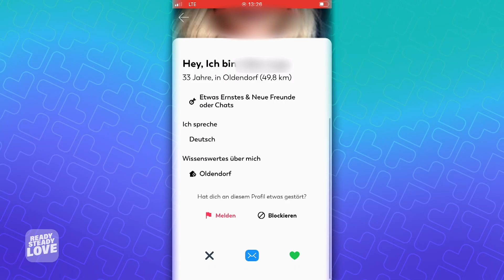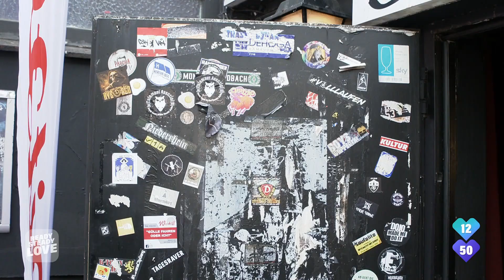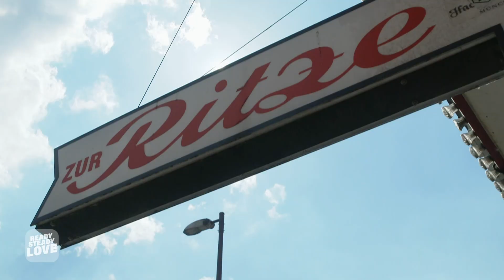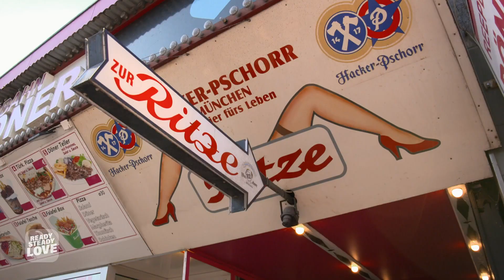Boxen beim Date? | Ready Steady Love - In 50 Dates zum Glück | TLC Deutschland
Wenn beim Date die Fäuste fliegen, dann muss Filip sich vor seiner Liebsten in Acht nehmen. Der Hamburger steht wortwörtlich zwischen Austeilen oder Einstecken, sowohl im Box-Ring als auch in der Cocktail-Bar.

Drei Promis mit dem gleichen Ziel: Sie wollen endlich die große Liebe finden. Wie sie das angehen, zeigen der amtierende Dschungelkönig Filip Pavlovic, der ehemalige „Köln 50667“-Star Janine Pink und „Bachelor“-Kandidatin Eva Benetatou in „Ready Steady Love“. Sie besuchen Single-Veranstaltungen, testen Dating Apps und lassen sich verrückte Dinge einfallen, um ihre neuen Traumpartner:innen zu finden.